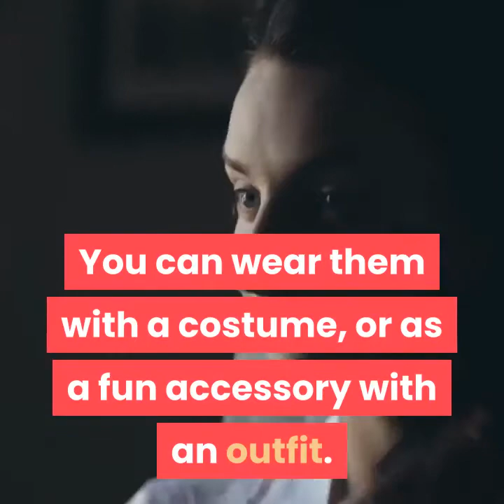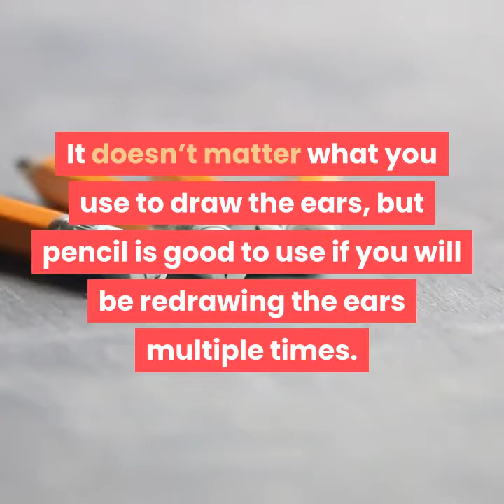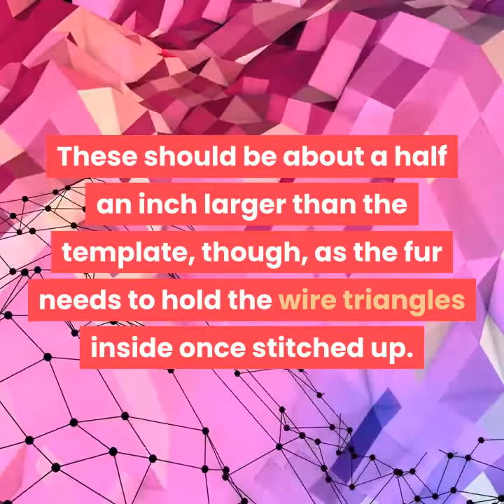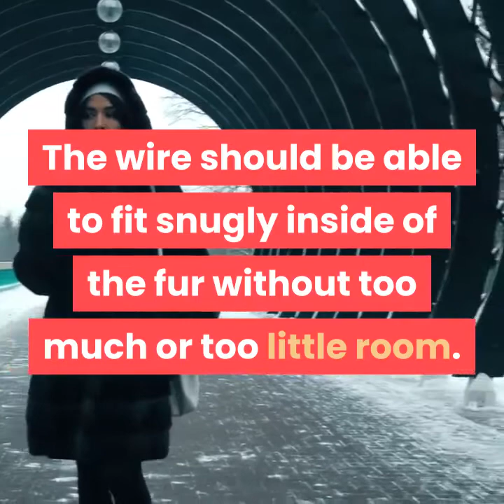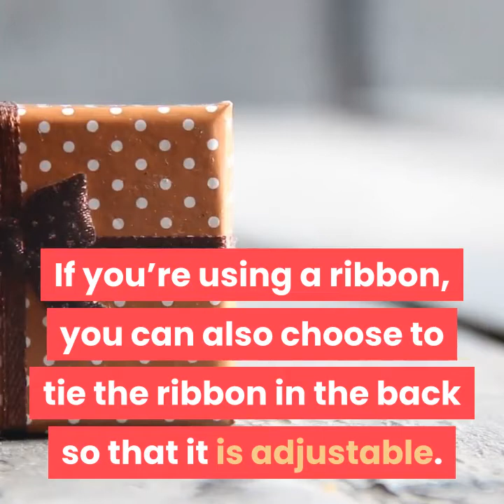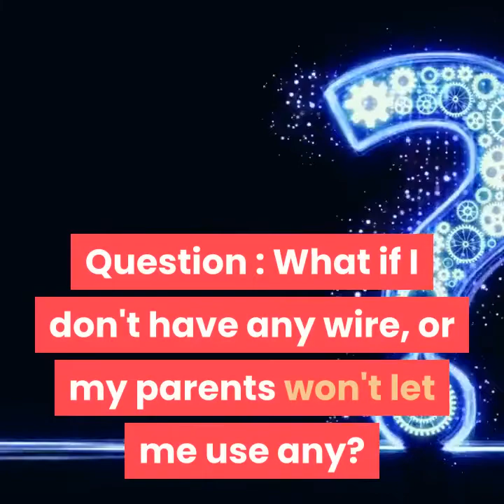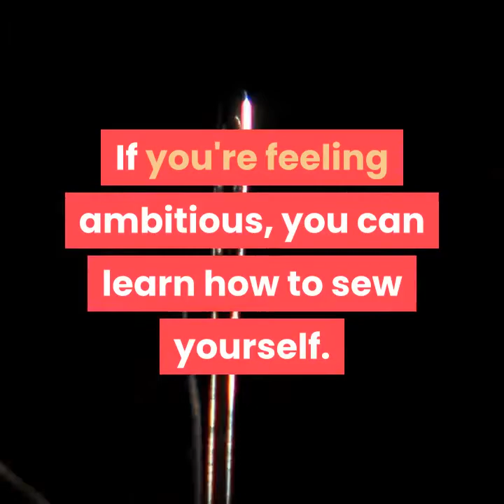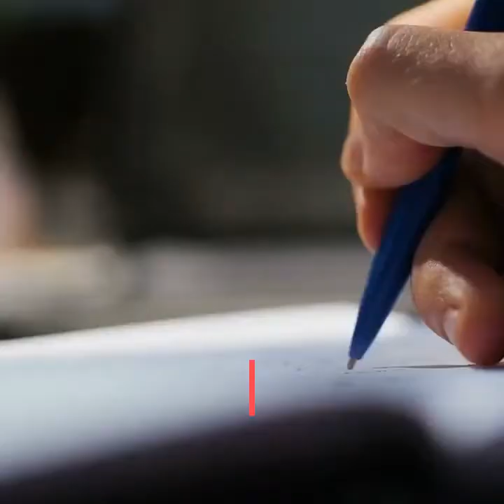how to make furry cat ears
Cat ears are cute accessories that can be easily made. You can wear them with a costume, or as a fun accessory with an outfit. All of the materials needed to make the cat ears can be found at most arts and crafts stores. To make furry cat ears, create the ear bases, put the ears together, and complete the cat ears with the help of an elastic band and hot glue.

Part 1 Creating the Cat Ear Base.
1. Draw the cat ears on paper. This will be the template for the wire. Basically, you just need to draw two wide triangles. You might like to try drawing a few different sizes to see which size looks best on your head. You can cut out the template, or leave the cat ears drawn on the paper. Keep this design as your template for the remaining steps.
Keep in mind that the template will be slightly smaller than the finished ears because of the fur. A template of about three inches is a good size to use.
It doesn’t matter what you use to draw the ears, but pencil is good to use if you will be redrawing the ears multiple times.
2. Create the cat ears with jewelry wire. Following the paper template, bend the wire into the shape of the cat ears. Jewelry wire should be fairly easy to bend, but you can use a pair of long nose pliers to help form the shape. Do this for both ears and you should end up with two triangle shaped ears.
If you don't have wire, you can use paperclips. Just straighten them out and use them as wire. Don't worry if they don't make a perfect triangle. It won't matter when you put them in the fur. Use glue to bind the sides until you put them in.
Use a jewelry wire that is thicker so that it won’t fall out of shape when fur is added to them. 16 or 18 gauge is a good choice because it is thick, but can be bent without too much effort by using pliers.
3. Cut out the fake fur. Following the paper templates again, cut out four triangle shapes in fur. You can use any type of fur that appeals to you, like black, leopard print, or lion-like fur. Fur can be purchased at an arts and crafts store. These should be about a half an inch larger than the template, though, as the fur needs to hold the wire triangles inside once stitched up.
Remember that you can always make it smaller if it's too big, but you can't make it bigger if it's too small.

Note :
Acknowledgements